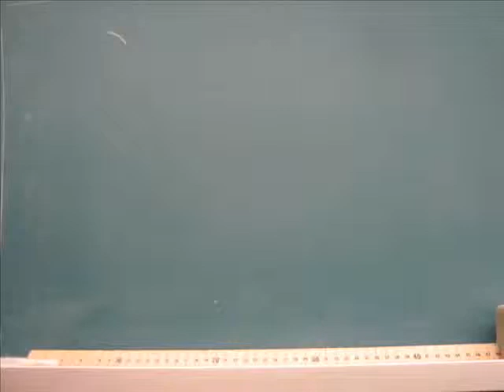Medway TV Introduction #2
Grade 12 communications technology project for morning (afternoon) announcements.